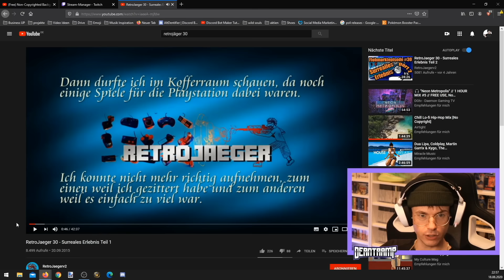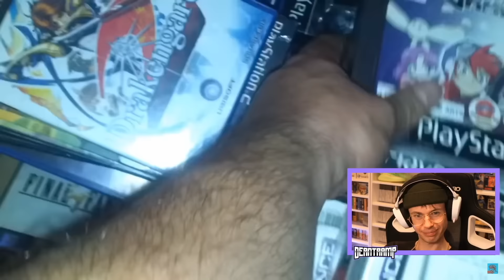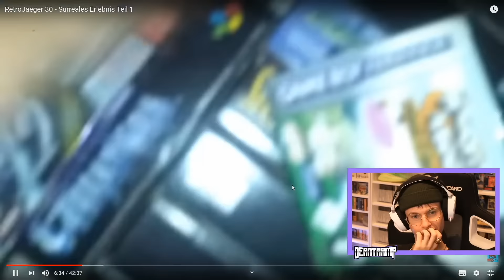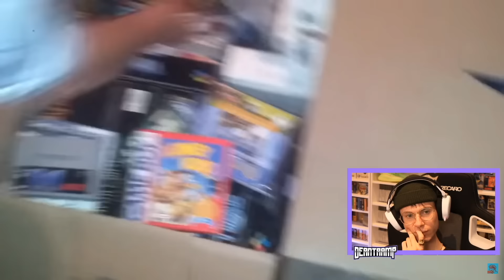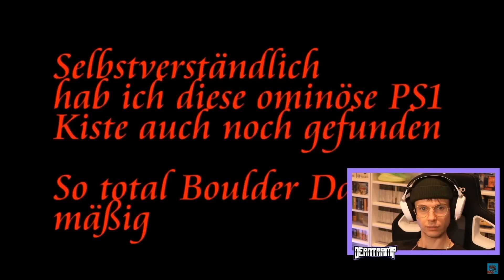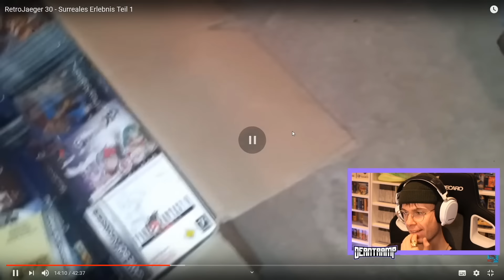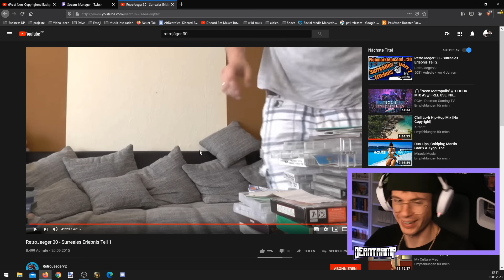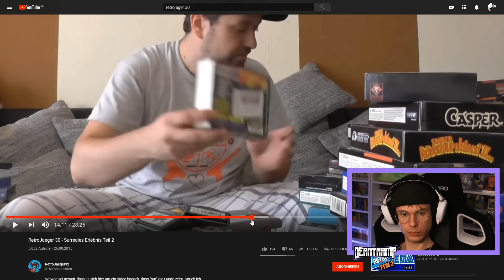ER MACHT DEN KRASSESTEN FLOHMARKT FUND EVER!